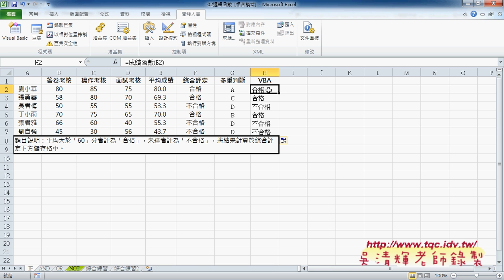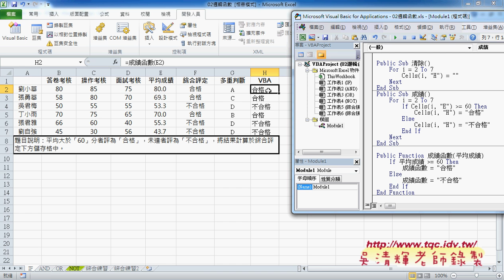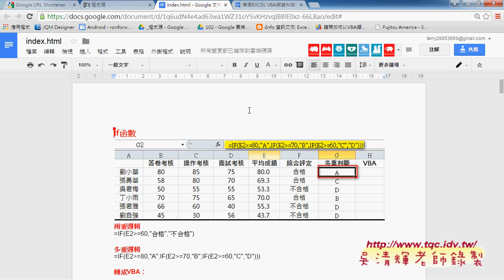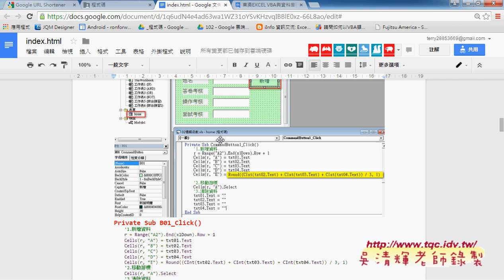10 如何在VBA中加入兩重邏輯